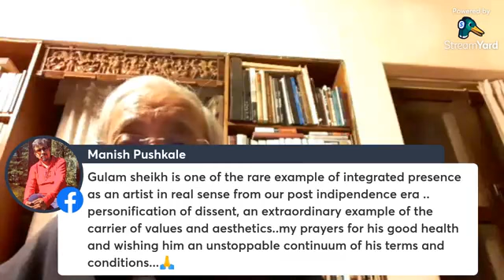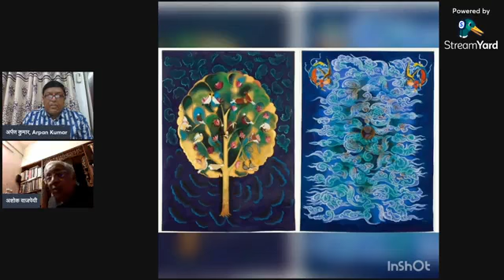गुलाममोहम्मद शेख पर एकाग्र की आठवीं कड़ी में अशोक वाजपेयी का वक्तव्य February 16, 2022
चित्रकार-लेखक गुलाममोहम्मद शेख के जन्मदिन के अवसर पर उनपर संपन्न एकाग्र की आठवीं कड़ी में लेखक-संस्कृतिकर्मी अशोक वाजपेयी और लेख़क-संपादक अर्पण कुमार का  संवाद